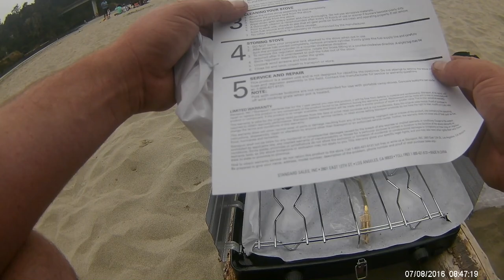dungeness crab catch and cook | Mendocino County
a dungeness crab catch and cook
Hey there, seafood lovers! Welcome back to another mouth-watering episode. Today, we're diving into the world of Easy Crab Recipes and showing you how to Catch and Cook Dungeness Crab like a pro!

Ever wondered How to Catch Dungeness Crab? We've got you covered. This video is a one-stop-shop for all your crabbing needs, from using a Crab Snare to Crab Snaring for Beginners. We'll take you through the steps, offering some essential Crab Snare Tips along the way.

But that's not all! We're also going to show you How to Crab Snare Dungeness Crab specifically, so you can get that big catch you've been dreaming of. And if you're in the Golden State, we've got some insider info on Catching Crab in California that you won't want to miss.

Once we've got our catch, we'll move on to the cooking phase. Get ready for some Easy Crab Meat Recipes that'll make your taste buds dance. We’ll share some of our favorite Dungeness Crab Recipes and explore different Dungeness Crab Cooking Methods so you can choose what works best for you.

Want to cook your crab in the great outdoors? We’ve got tips for Cooking Crab Outdoors that will make your next camping trip or beach day even better. And for those who are sustainability-conscious, we’ll discuss Sustainable Crabbing practices to make sure we’re respecting our ocean friends.

Not sure where to find these delicious crustaceans? We’ve got a handy Dungeness Crab Guide that includes Where to Catch Dungeness Crab so you can start planning your next crabbing adventure.

Last but not least, we'll show you How to Handle Dungeness Crab to ensure you're getting the most out of your catch, safely and effectively.

So grab your crab snare and let's get cooking with some Easy Crab Recipes to Try and a whole lot more!